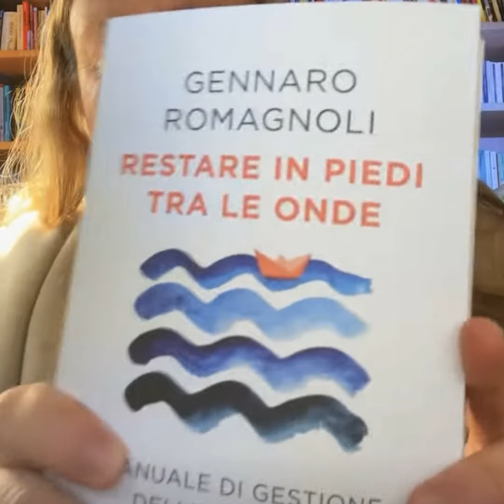Se vuoi imparare a conoscere e gestire le emozioni leggi questo libro 232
ACQUISTALO SUBITO:

E’ arrivato nuovo libro del nostro @Dr.GennaroRomagnoli Restare in piedi tra le onde. Manuale di gestione delle emozioni
Gli ho fatto fare cose stupide agli inizi quando era studente e mi ha perdonato
E adesso lui ha fatto cambiare idee
Ho il piacere di annoverarlo tra i pochi veri amici che ho
Quando uno inizia a divulgare onestamente SPERA profondamente che chi lo segue abbia successo
Gennaro è andato oltre e ha creato Psinel il primo podcast Italiano di psicologia che è tra i più seguiti del settore
Il suo primo libro è diventato un bestseller (Oscar Mondadori), fate salire questo
Gennaro studia e divulga tantissimo e ama davvero e profondamente la psicologia scientificamente basata
Al punto da difenderla da certi suoi colleghi che NON meriterebbero le attenzioni che hanno
Attenzione: NON mandatemi libri da recensire! NON lo faccio.
E dulcis in fondo (letteralmente) GRAZIE Genna per il ringraziamento!

Podcast dello zio Hack #232

Clicca qui sotto (o copia e incolla) per entrare nella community PRIVATA Italiana più antica (dal 2007), longeva e numerosa con una promozione speciale che SCADE A FINE MESE:

Chi sono?

Mi chiamo Francesco, noto come “Zio Hack” e dal 1998 sono il n.1 del Miglioramento Personale Underground.
Sono lo “spacciatore” di trucchi e segreti che i trainers frequentano di nascosto dalle loro mamme.
Creatore delle prime liste italiane di miglioramento personale, PNL, EFT (l’ho portato io per primo in Italia), ipnosi e psicologia.
Scettico al punto di pensare di NON essere la reincarnazione di San Tommaso
Oggi mi occupo di miglioramento personale, lifehacking, biohacking, benessere psicologico, apprendimento, neuroscienze, transpersonalità.
Quello che divulgo è pratico, scientificamente basato e utilizzabile subito.

Medito due volte ogni singolo giorno dal 1986
Studio 5 libri (di qualità) e 200 ore di materiale di formazione (di qualità) al mese
Pratico hatha yoga e crossfit dal 2008.

GRAZIE per aver letto fin qui,
sei una persona speciale,
la maggior parte delle persone online è "superficiale"
VOGLIO CONOSCERTI! COMMENTA!

Un abbraccio (non di luce)
Auguri per la formazione che ti meriti